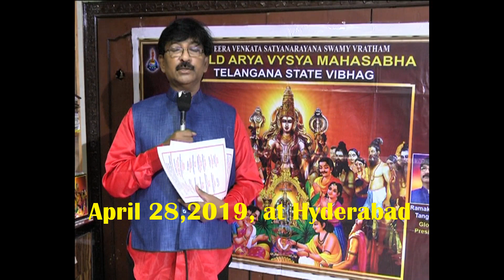WAM April 28 Satyanarayana vratham contact committee at Hyderabad